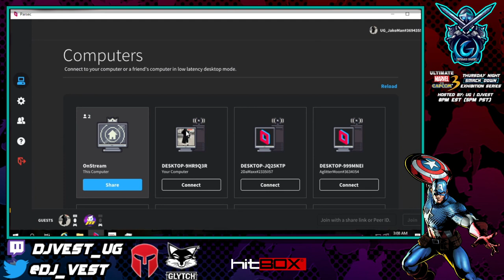UMVC3 Thursday Night Smackdown Exhibition Series - Escalante VS Yullizhez FT10 Set Runback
Check out out UG| DJVest's Twitch channel for all of the UMVC3 Thursday Night Smackdown Exhibition Series!

Gaming organization based in SoCal. Covering news updates/upcoming events in the FGC.

If you want to record or stream any of our UG footage, make sure to sign our Stream Waiver Form and send it to us!